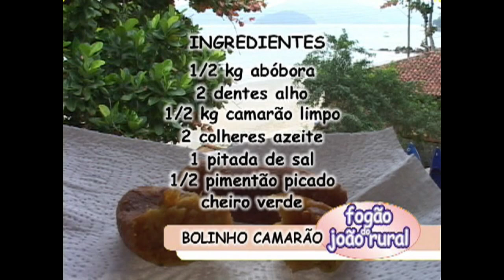Bolinho de Camarão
Reedição: Carol Mattos
Legenda: Carol Mattos
Libras: Tânia Alisson